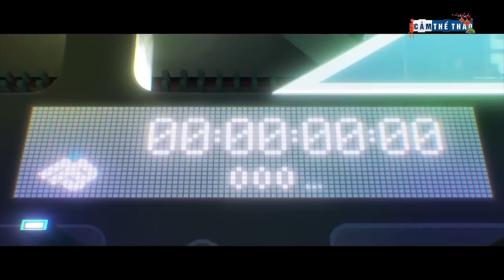League of Legends | Cây trường sinh của Esports